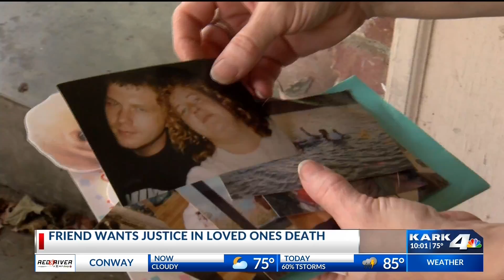Friend wants justice in loved one’s death